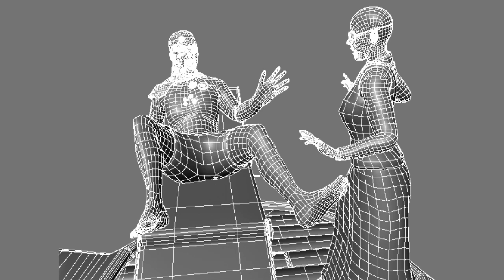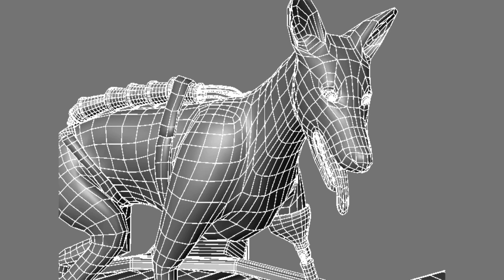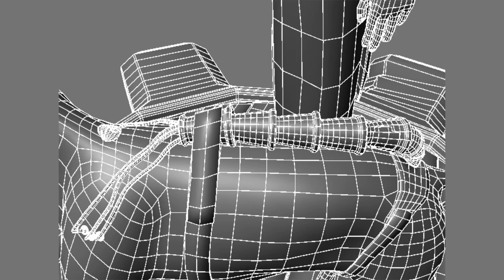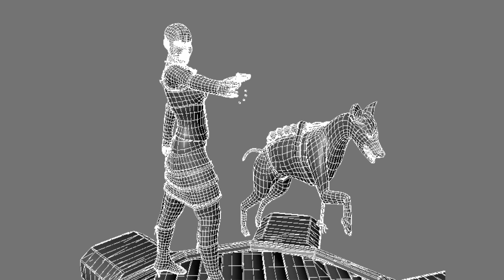Bodacious Creed: Seam Removal and Normal Map Reversal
Just two problems I recently fixed.  I'm in the final stages of my thesis!

Apologies for the poor sound quality during the spoken part.  I don't know why my voice sounds so muffled there.